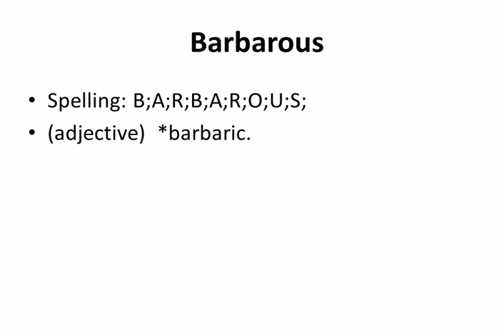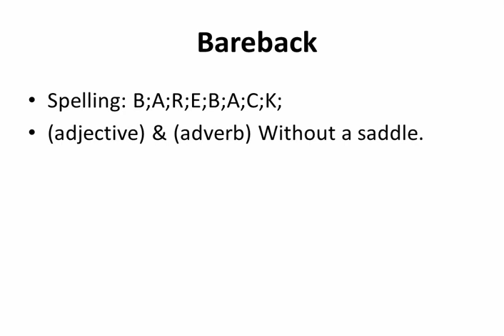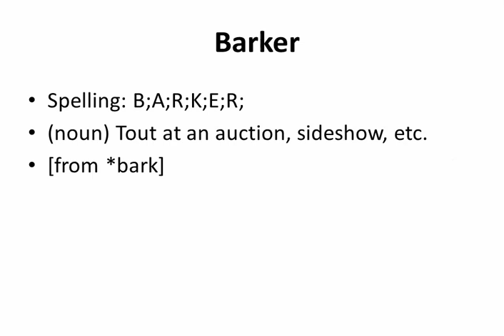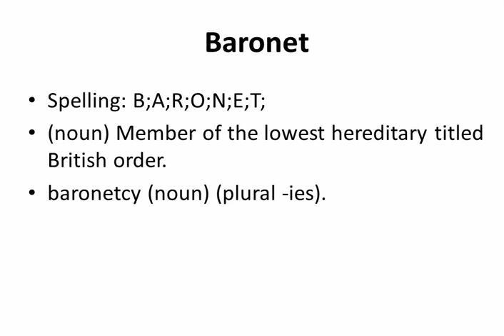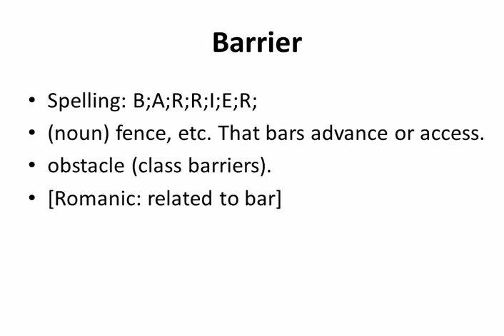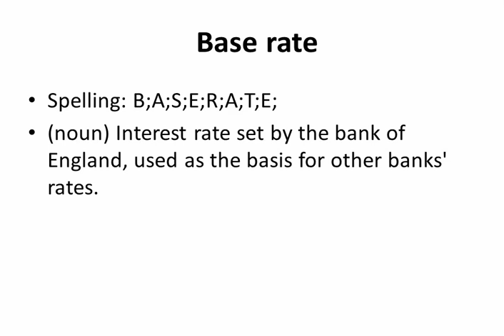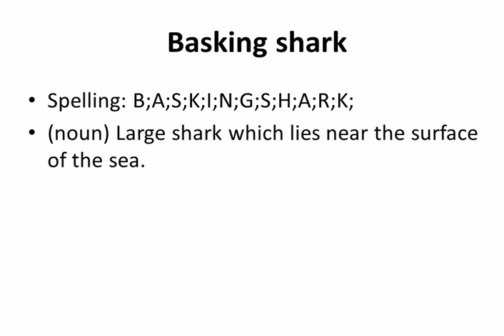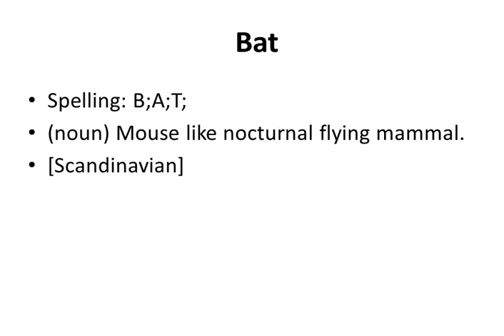★★★★★ Set0015 of English Dictionary Words-Spelling Meaning Pronunciation.. Between Barbarous and Bat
This is set0015 containing 130+ English Dictionary words between Barbarous & Bat, which is part of a 370,000 words series.

Words included:
Barbarous
Barbecue
Bar billiards
Bar code
Bar mitzvah
Bar person
Bar sinister
Barbed wire
Barbel
Barbell
Barber
Barber-shop
Barber's pole
Barberry
Barbican
Barbie
Barbiturate
Barbituric acid
Barbour
Barcarole
Bard
Bare
Bareback
Barefaced
Barefoot
Bareheaded
Barely
Bargain
Barge
Bargeboard
Bargee
Bargepole
Baritone
Barium
Barium meal
Bark1
Bark2
Barker
Barley
Barley sugar
Barley water
Barm
Barmaid
Barman
Barmy
Barn
Barn dance
Barn-owl
Barnacle
Barnacle goose
Barney
Barnstorm
Barnyard
Barograph
Barometer
Baron
Baron of beef
Baroness
Baronet
Barony
Baroque
Barque
Barrack
Barrack
Barracouta
Barracuda
Barrage
Barrage balloon
Barratry
Barre
Barré
Barrel
Barrel-organ
Barren
Barricade
Barrier
Barrier cream
Barrier reef
Barring
Barrister
Barrow1
Barrow2
Bartender
Barter
Baryon
Baryta
Barytes
Bas-relief
Basal
Basalt
Base rate
Base1
Base2
Baseball
Baseless
Baseline
Basement
Bases
Bash
Bashful
Basic
Basic
Basic slag
Basil
Basilica
Basilisk
Basin
Basis
Bask
Basket
Basket weave
Basketball
Basketry
Basketwork
Basking shark
Basque
Bass clef
Bass guitar
Bass
Basset
Bassinet
Basso
Bassoon
Bast
Bastard
Bastardize
Baste1
Baste2
Bastinado
Bastion
Bat